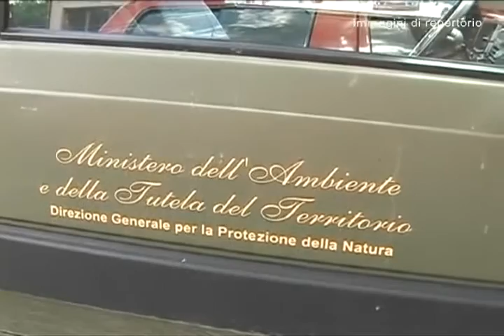Trovati resti umani nelle montagne di Ussita. Riconducibili a Riccini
Sarebbero riconducibili a Danilo Riccini i resti umani trovati questo pomeriggio sulle montagne di Ussita.
Dell'uomo non si avevano più notizie dal 27 maggio 2012.